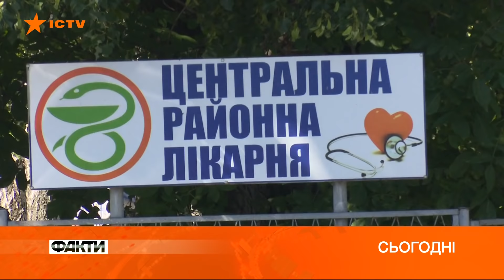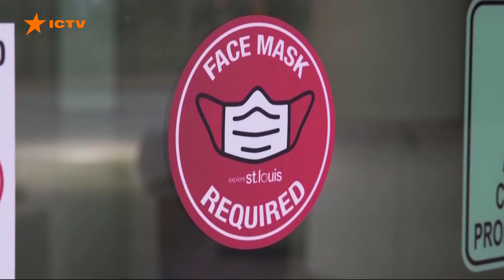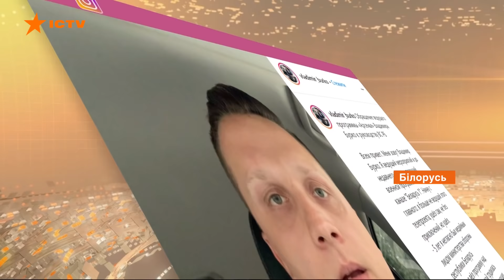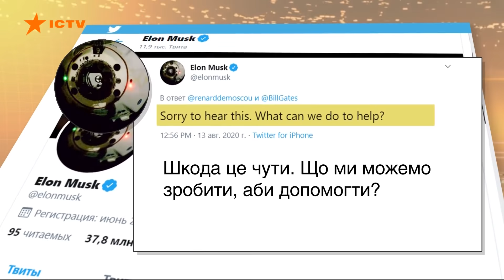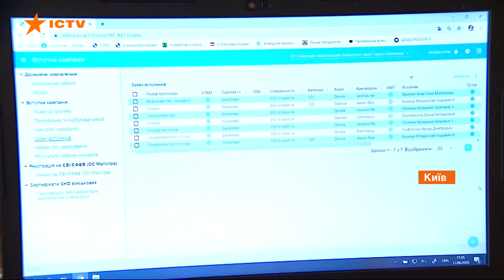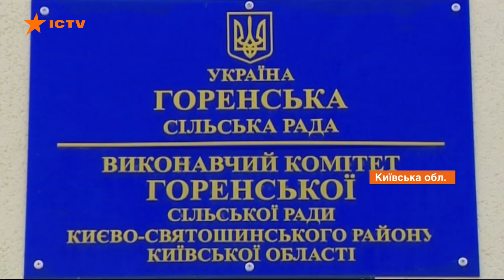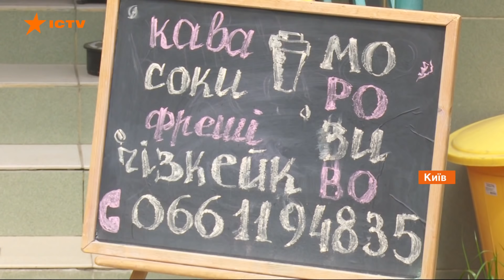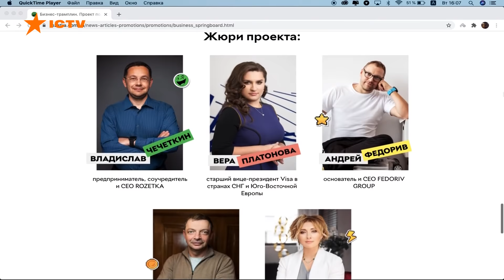Факты ICTV - Выпуск 15:45 (13.08.2020)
Факты ICTV – последние новости Украины и мира на 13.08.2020. В новом выпуске программы Факты ICTV смотрите: в Беларуси продолжаются протесты; в Украине новый антирекорд по количеству инфицированных коронавирусом; МИД Украины требует от Беларуси объяснений задержания украинцев; Президент Украины Владимир Зеленский подписал закон о оборонных закупках.

00:00 Новый антирекорд Covid-19 в Украине
03:47 Коронавирус в мире
05:02 Протесты в Беларуси
08:52 Задержанные украинцы в Беларуси
10:28 Погиб украинский военный
10:58 Зеленский подписал закон о оборонных закупках
11:26 Рабочая поездка Разумкова в Сумскую область
12:15 Старт вступительной кампании
13:13 В Черкасской области умерла женщина от анорексии
15:35 ДТП на трассе Киев-Одесса
16:13 Земельный конфликт в Киевской области
18:22 Пострадавшие украинцы от взрыва в Бейруте
18:49 Протесты в Турции
19:24 Лесные пожары в США
19:51 В Шотландии поезд сошел с рельсов
20:18 Помощь малому бизнесу в Украине
23:08 Украинские дизайнеры продвигают национальную культуру
25:40 Как будут праздновать День Независимости в 2020 году
26:28 Как сэкономить на билетах Интерсити +